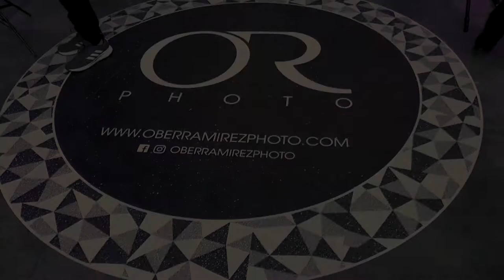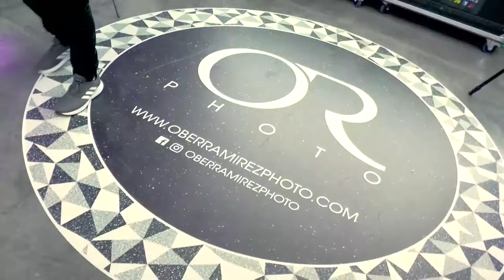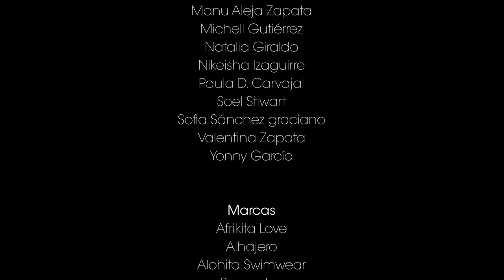Resumen Zona Studio Medellin Fashion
El pasado mes de noviembre tuvimos la maravillosa oportunidad en conjunto con Medellín Fashion en su pasada edición, y en colaboración con marcas de diseño colombiano, modelos y un insuperable equipo para llevar a todos los visitantes durante 2 días, una original y entretenida experiencia en vivo. La Zona Studio.  Un set de fotografía especialmente creado para disfrutar en primera fila el desarrollo de sesiones fotográficas de moda, admirar los resultados al instante, hacer preguntas y disfrutar de esta actividad llena de moda, flashes y música. El resultado y feedback fueron tremendamente motivadores, dándonos más y nuevas ideas para crear experiencias que podamos compartir con ustedes en el futuro. ¡Esten atentos, porque vamos por más!

Hago llegar mis más sinceros agradecimientos a:
Medellin Fashion
Ricardo Apitz
José Avendaño

Zona Studio
Dirección y fotografía
Ober Ramirez / @oberramirezphoto
Asistente de Tethering
Juan Camilo Ruiz
Vestuarista
Paula Arcila Osorio
Asistente de fotografía
Carlos Galvis
Anfitriona
Andrea Aguilera
Promotora
Arelis Guerrero
Dj
Nalia Core

Maquillaje
Makeup Academy
Iluminación y equipos fotográficos
Ober Ramirez Photo
Equipos audiovisuales
Sosa Producciones

Modelos
Ana María Restrepo
Ana María Román
Andrea Aguilera
Andrea López
Andrés Valencia
Enzo Uztariz
Juliana Soto
Julissa Sánchez
Kellin Montoya
Lisseth Rojas Cañizares
Luis Miguel García Gómez
Luisa Fernanda Chacón
Manu Aleja Zapata
Michell Gutiérrez
Natalia Giraldo
Nikeisha Izaguirre
Paula D. Carvajal
Soel Stiwart
Sofia Sánchez graciano
Valentina Zapata
Yonny García

Marcas
Afrikita Love
Alhajero
Alohita Swimwear
Baranoha
ByG Accesorios
Creaciones Divinas Rg
D´Bibi Alvarez
Dafe
Exirium Swimwear
Johana Trujillo
Kaily Lona
Maria Isabel Accesorios
Maviss
Mawii
Mistica Ancestral
Muuv
Padma-Bijoux
Pelicaneel
Perla Rosa
Polvobronce
Sg Desing
Teo & Clementine
X2 Underwear

Agradecimiento especial a:
Fundación UPV.